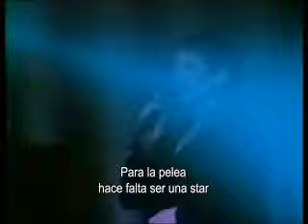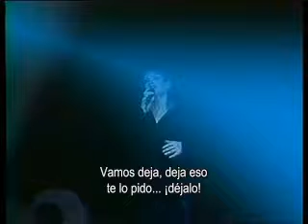Tire pas 1987 -Barbara- Subtitulada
En vivo en Châtelet 1987